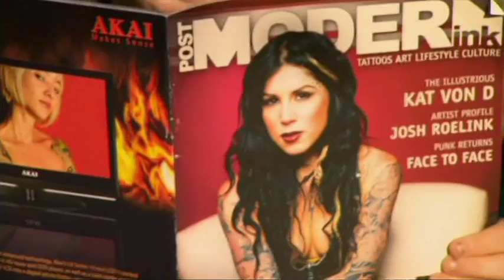Beginners Guide for Tweens on stopping your siblings from driving you crazy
This time on in beTWEEN it’s all about you, your brothers and your sisters, we look at how to get on better with your siblings, two inbetweeners- one with no siblings and one with loads- swap families for a whole week and on the couch we have two pairs of celebrity siblings to talk about how they make their relationships work.